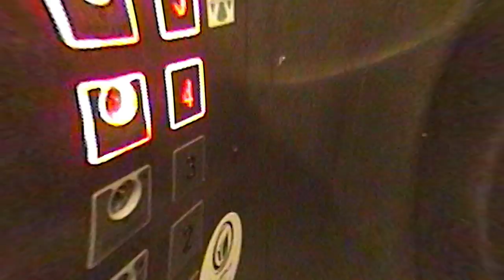MIA MORGAN - JENNIFER CHECK (Official Video)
FLEISCH erscheint am 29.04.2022 und ist ab jetzt vorbestellbar!

„JENNIFER CHECK“ von Mia Morgan wurde produziert von Max Rieger

VIDEOPRODUCTION
Das Video ist eine Beat The Rich! & EKLAT Tonträger Produktion

Concept & Director: Mia Morgan
Producer: Johanna Hanke, Emily Mae Walter

Jury: Gabor Eichstätter, Max Gruber

Mit besonderem Dank an die Ballettschule C. Vogl.

Mia Morgan L I V E 2022

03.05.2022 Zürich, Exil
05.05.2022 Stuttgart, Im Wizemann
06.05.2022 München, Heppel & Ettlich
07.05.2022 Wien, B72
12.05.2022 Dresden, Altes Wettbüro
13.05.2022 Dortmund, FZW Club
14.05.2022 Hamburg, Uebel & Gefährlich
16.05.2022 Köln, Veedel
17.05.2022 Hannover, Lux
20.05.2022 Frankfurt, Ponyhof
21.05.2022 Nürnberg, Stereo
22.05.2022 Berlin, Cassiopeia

irgendetwas ist passiert
etwas verändert sich in mir
die wirklichkeit wirkt leicht verzerrt
was stimmig war ist jetzt verkehrt

bin ich mit einem bann belegt suspiria
egal wohin ich geh ich bin schon da
mittsommersonne im zynit doch mir ist kalt
im gleichen maße noch zu jung und schon zu alt

VIELLEICHT BIN ICH UNTOT
VIELLEICHT BIN ICH DEPRESSIV
VIELLEICHT BIN ICH JENNIFER CHECK
VIELLEICHT BIN ICH VERLIEBT

auf exzess folgt apathie
dann temporäre amnesie
berghain vampire die ich nie gesehen hab
sagen die letzte nacht hat so viel spaß gemacht

ein neuer kranker appetit rückt am verstand
weil keine art der völlerei ihn stillen kann
jeder nerv gespannt auf strom
das spiegelbild nicht mehr synchron

verliebt verflucht auf ewigkeit
mein eigener dämon zu sein